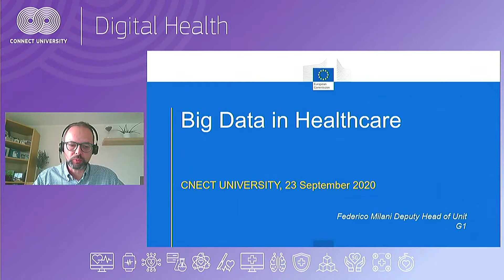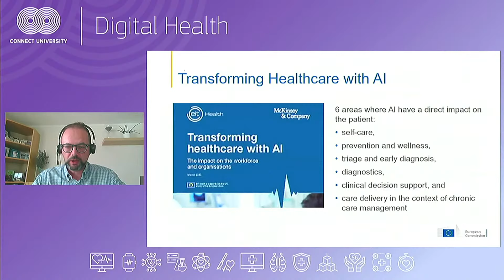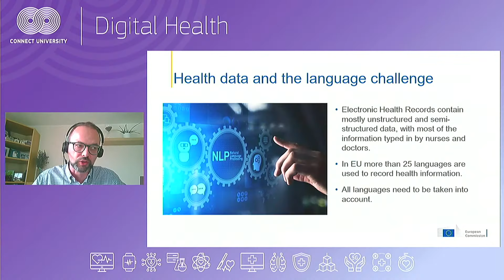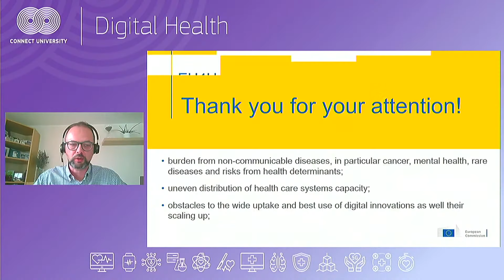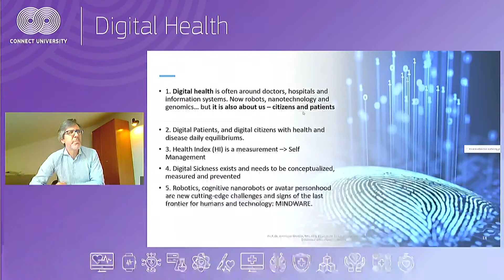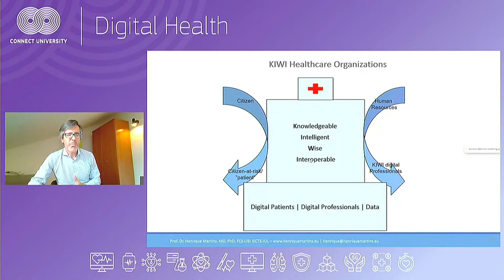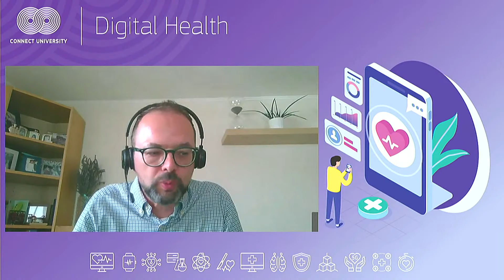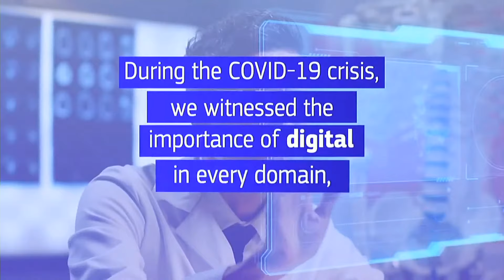Big Data and Digital Health | CONNECT University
Within the digital health industry, big data has a major role in accelerating scientific research, personalised medicine, early diagnosis of diseases and effective treatments. The analysis of medical data have brought crucial discoveries, allowing key stakeholders to develop new insights in the field. This session will explore how big data is positively influencing patient care outcomes by using models of personalised medicine through the analysis of large datasets. The key driver of the digital revolution is data – join us in discussing more about its importance.

Speakers:
Federico Milani, Deputy Head of Unit DG CONNECT G1 Data Policy and Innovation
Henrique Martins, MD PhD, Associate Professor at ISCTE-IUL, CLSBE and FCS_UBI, Independent Consultant